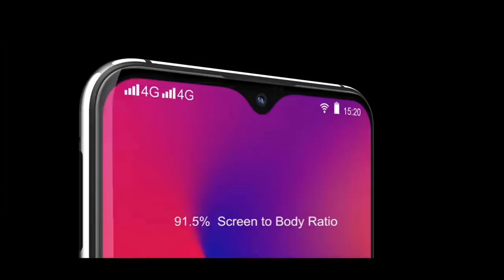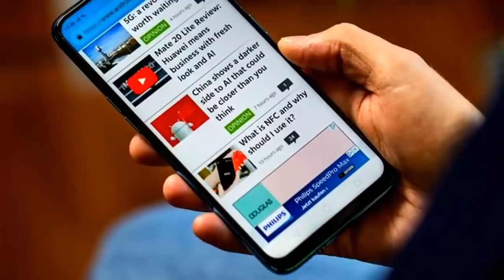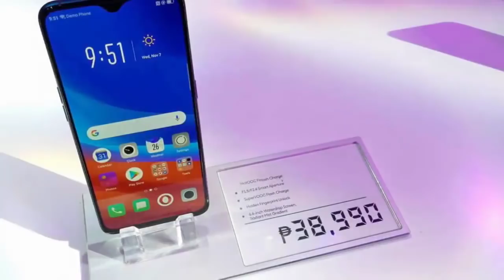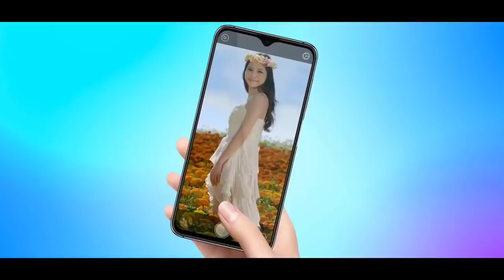Realme 3 Pro - 48 MP Camera, 5G, Android 9.0 Pie, Price And Specs